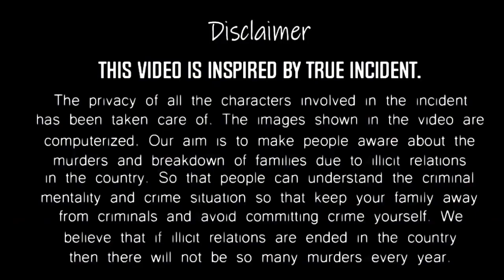illegal relationship with jija and sali ! जीजा साली अवैध संबंध